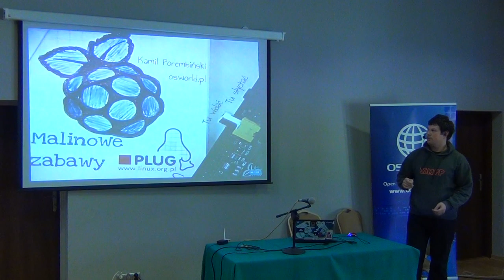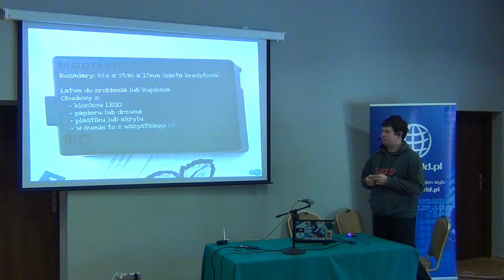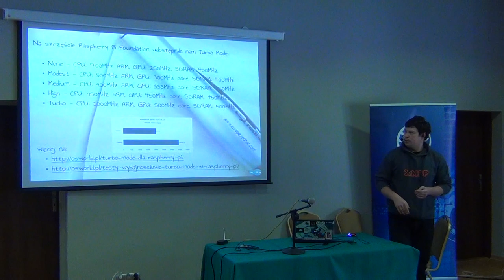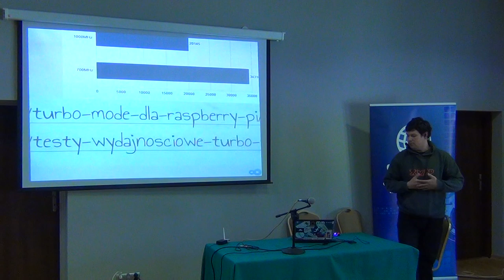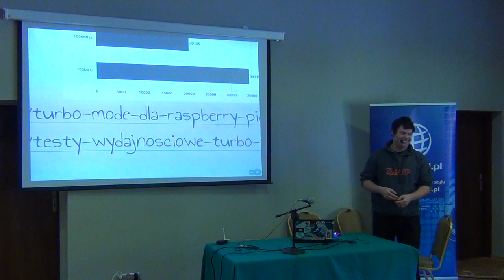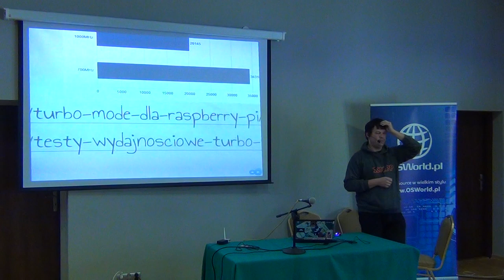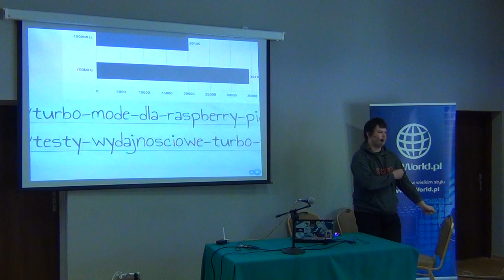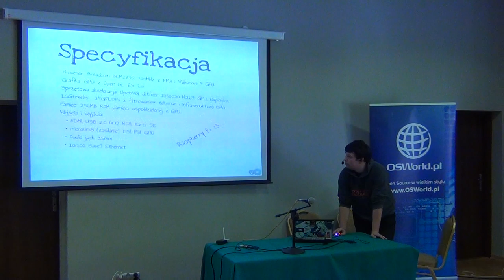Malinowe zabawy, czyli co można zrobić z Raspberry Pi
Kamil Porembiński
W ostatnim czasie Raspberry Pi zdobywa coraz większą popularność. Do czego można wykorzystać platformę sprzętową opartą o ARM? Czy można z niej zrobić domowe centrum multimedialne? O tych i innych pomysłach postaram się opowiedzieć i pokazać na żywo na tym malinowym urządzeniu.